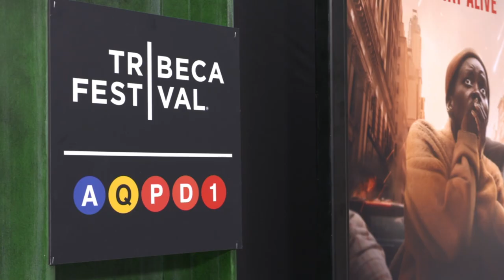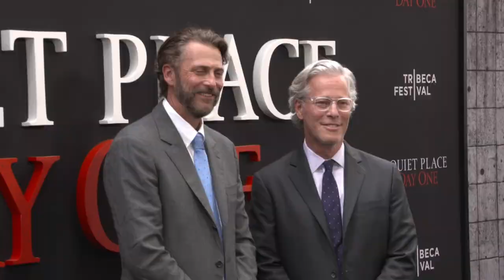A Quiet Place - New York Premiere Arrivals | Arrivals of the cast to the New York Premiere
The cast of 'A Quiet Place: Day One" attend the New York Premiere. Featuring stars Lupita Nyong’o, Joseph Quinn, Alex Wolff, and Djimon Hounsou; plus director Michael Sarnoski. In theaters June 28.

(Paramount Pictures)

Release: 06/28/2024

Experience the day the world went quiet.

Starring

Lupita Nyong’o, Joseph Quinn, Alex Wolff, and Djimon Hounsou

Directed By

Michael Sarnoski

Produced By

Michael Bay, Andrew Form, p.g.a., Brad Fuller, John Krasinski

Allyson Seeger, Vicki Dee Rock